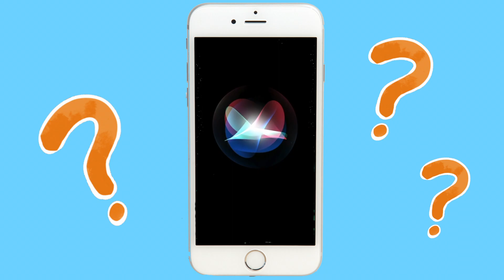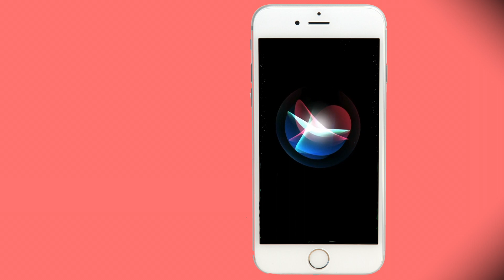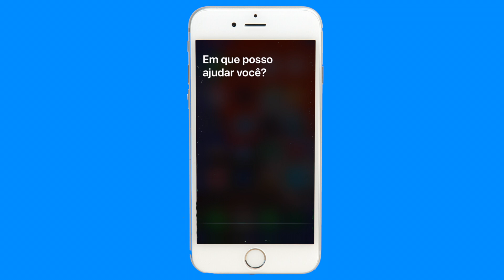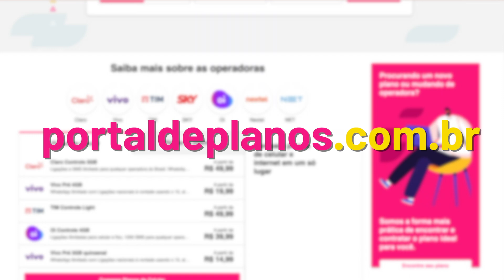Como usar a Siri: veja como dar comandos úteis para a Siri (iPhone)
Você conhece a assistente pessoal do iPhone? Não? Então, conheça a Siri! A Gabi do Portal de Planos ensinou como usar a Siri, como dar comandos e fazer brincadeiras.

Veja esse vídeo até o final para descobrir como usar a Siri!

🔴 E para mais dúvidas, tipo como usar a Siri, acesse o site do Portal de Planos